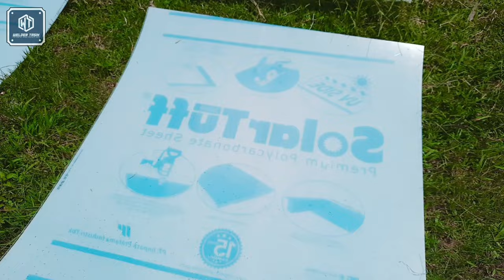PASANG KANOPI SOLAR TUFF BENING MIRIP KACA LEBIH KUAT DARI KACA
Ukuran hollow
Frame 4x8
Jari jari 4x6
Dimensi canopy 1,5m x 10m
Ukuran standar solartuff lebar 1,22m x 20m

insallh mudah2n berkah buat semua terutama bengkel las nusantara